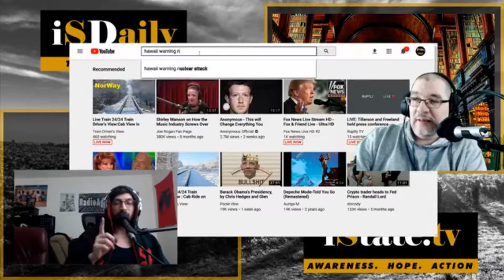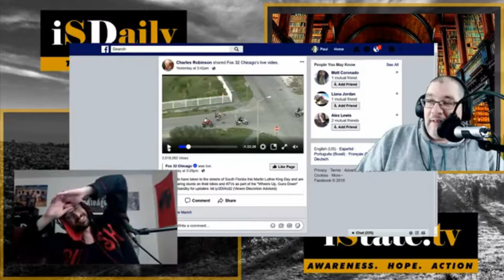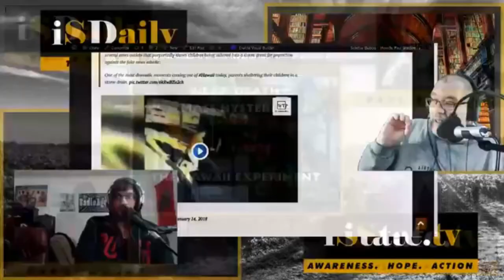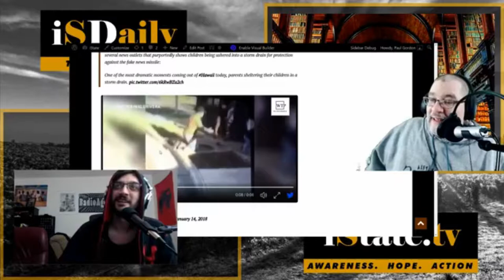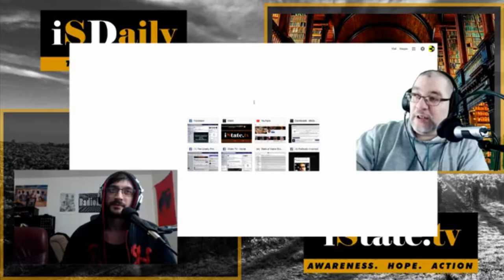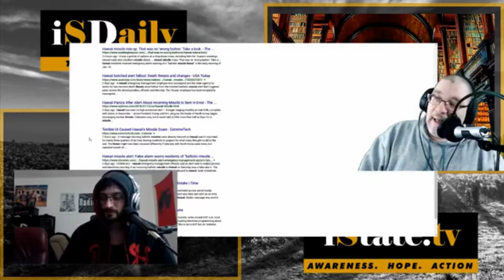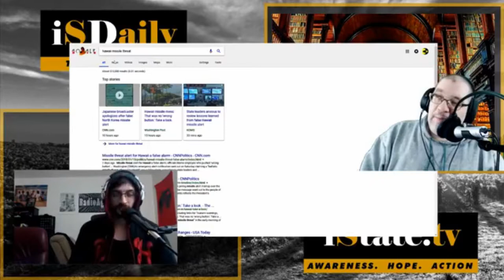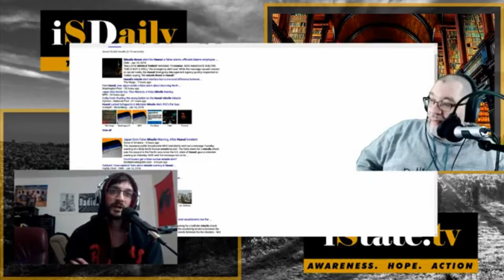Near Death Hysteria The Hawaii Experiment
iSDaily Tuesday – January 16th, 2018 – Episode 015
On this episode of iSDaily Tuesday with Bodhi Agora and Paul Gordon,
On iPonder, Hawaii Hysteria and the Mother of All Fake News
On Lulzilla, Are Ants Hidden Commies? Signs Point to Yes!
On iScience, Don’t Blame the Dirty Rats on the Black Death Anymore